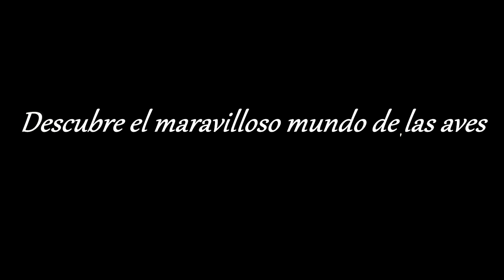Polla de agua morada-Porphyrio Martinica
Porphyrio martinica, El plumaje de esta ave es verde oliva en el dorso, con la cabeza púrpura, mientras que el pecho es azul con reflejos metálicos y la cola blanca. El pico es rojo, con el extremo amarillo, y un escudete frontal de color azul celeste. El pequeño cuerpo está sostenido por largas patas amarillas, con dedos que, aunque no están palmeados, son lo suficientemente largos para que puedan caminar sobre la vegetación acuática sin hundirse.
Se alimenta de brotes de plantas, de pequeños moluscosVentana nueva y de insectosVentana nueva y sus larvas.
Su área de distribución comprende desde el centro de Estados Unidos hasta el norte de Argentina, incluyendo prácticamente todo el mar Caribe. Aparece en zonas acuáticas de cualquier tipo, siempre que tengan la suficiente vegetación que necesitan para el anidamiento.
La puesta, en una estructura flotante sobre las aguas, consta de entre seis y diez huevos. El plumaje de los jóvenes es pardo.